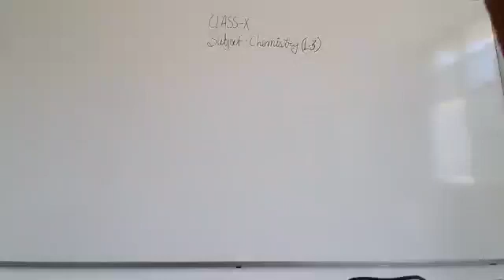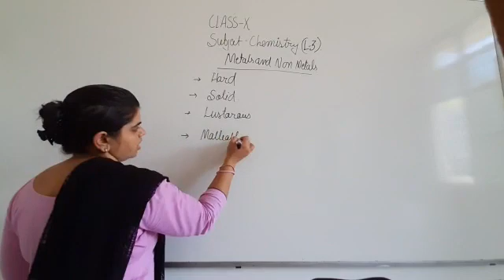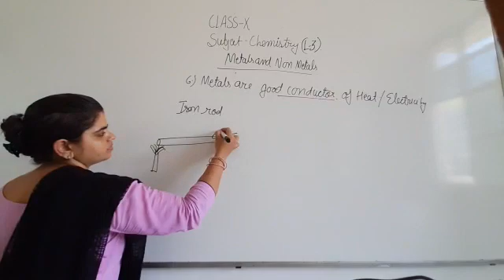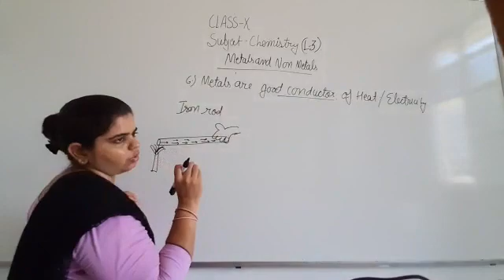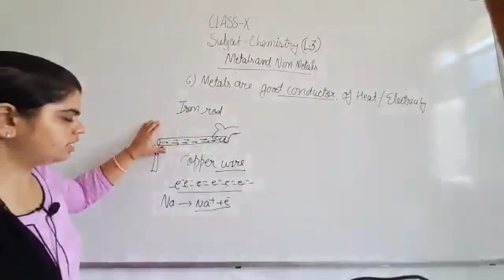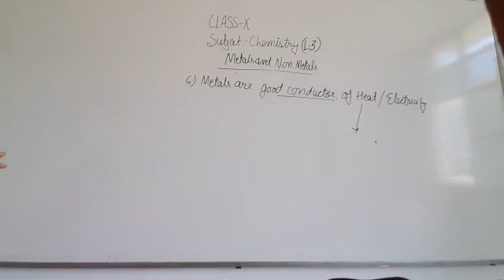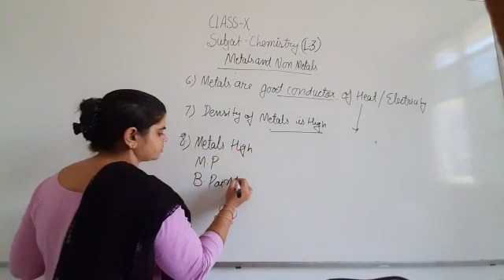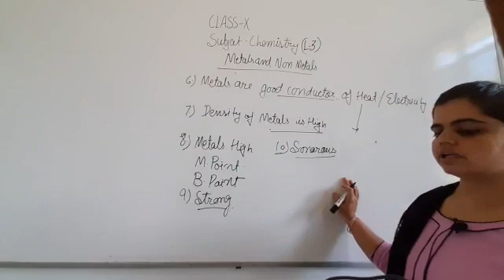JIET CONVENT SCHOOL CLASS-10TH, SUBJECT- CHEMISTRY LESSON- 03